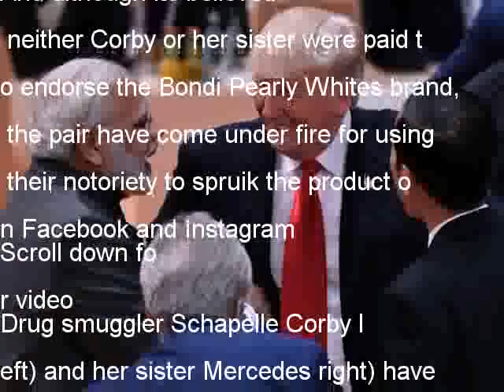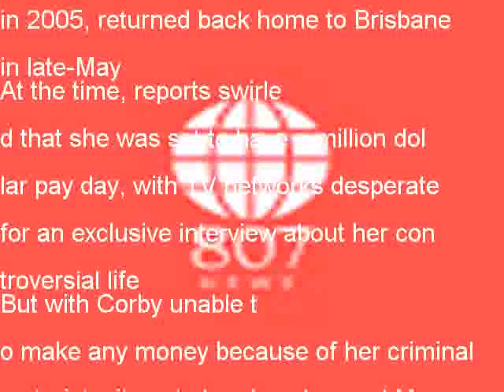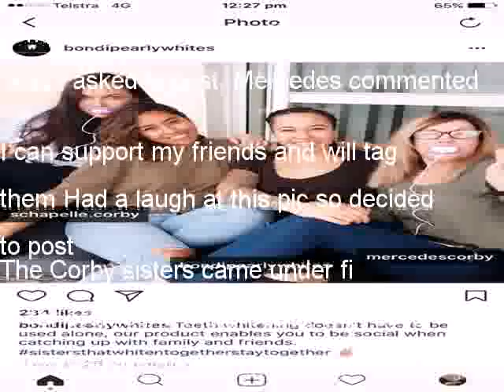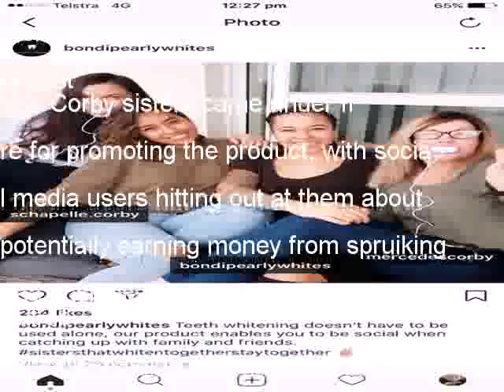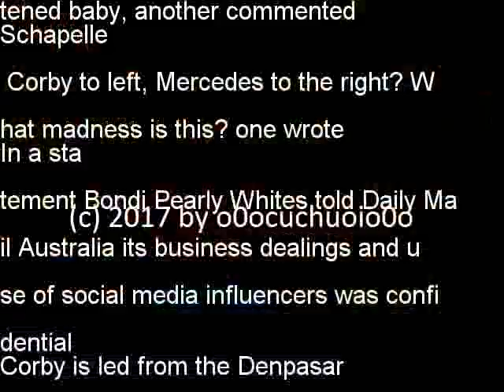Schapelle Corby slammed for promoting teeth whitening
Freed drug smuggler Schapelle Corby has been slammed for promoting a brand of teeth whitening products, despite it being illegal for her to profit from her crime
While she initially kept a low profile on her return to Australia in May, the 39-year-old has been  a regularly face out in public and across social media in recent weeks
And although its believed neither Corby or her sister were paid to endorse the Bondi Pearly Whites brand, the pair have come under fire for using their notoriety to spruik the product on Facebook and Instagram
Drug smuggler Schapelle Corby left) and her sister Mercedes right) have been slammed for promoting a brand of teeth whitening products, despite not being able to profit from her crime
While Corby initially kept a low profile on her return to Australia in May, the 39-year-old has been a regularly face out in public and on social media over recent weeks
Corby, who was given a 20-year jail sentence after being found with 42 kilograms of cannabis at a Denpasar Airport in 2005, returned back home to Brisbane in late-May
At the time, reports swirled that she was set to have a million dollar pay day, with TV networks desperate for an exclusive interview about her controversial life
But with Corby unable to make any money because of her criminal notoriety, its not clear how her and Mercedes arrangement with Bondi Pearly Whites works
In the Facebook ad, the Corby sisters can be seen sitting on a couch with the teeth whitening products in their mouth Two smiling female friends sit in between them
While the photo is being used by the Sydney-based brand to promote their product, it was initially posted to Mercedes Instagram page - which has 27,000 followers
Her post gave a shout out to the brands founder Jesse Polock, with Mercedes since coming out to defend herself and her sister in the comments of the photo
This a a friend of mine company, not paid advertising at all Nor was I asked to post, Mercedes commented
I can support my friends and will tag them Had a laugh at this pic so decided to post
The Corby sisters came under fire for promoting the product, with social media users hitting out at them about potentially earning money from spruiking the business to their followers
Not allowed to earn money from anything to do with her arrest so shes gotta sic) make money somehow, one man wrote on Facebook
After spending ten years in a Bali prison youre going to need your teeth whitened baby, another commented
Schapelle Corby to left, Mercedes to the right? What madness is this? one wrote
In a statement Bondi Pearly Whites told Daily Mail Australia its business dealings and use of social media influencers was confidential
Corby is led from the Denpasar parole office into a waiting car just hours before she flew out of Indonesia and returned home to Australia in late May